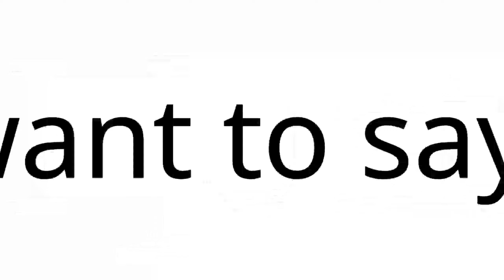The sound of each word gets Louder and Louder